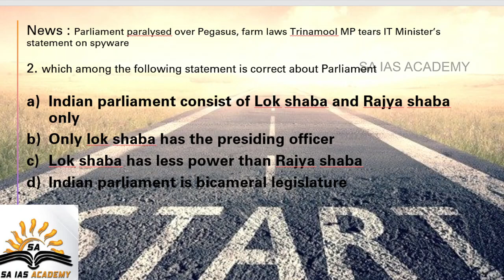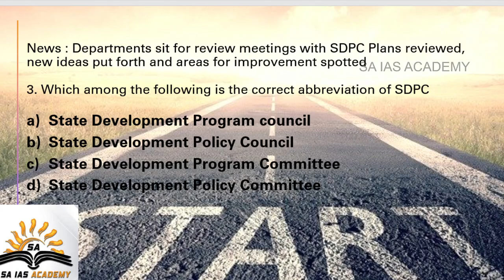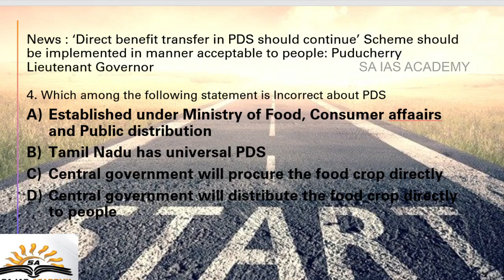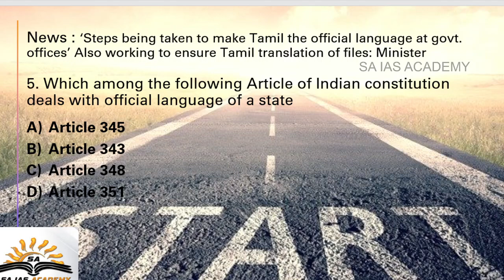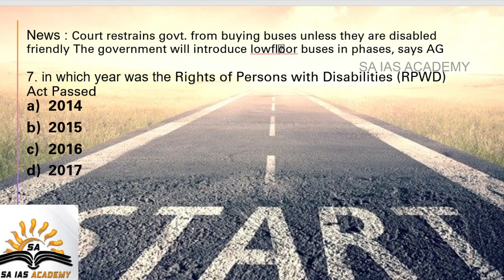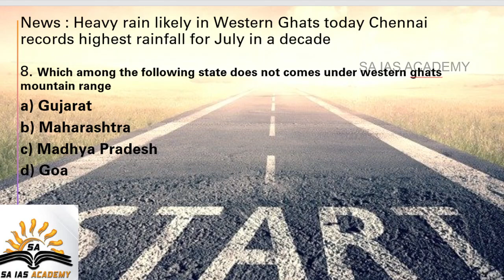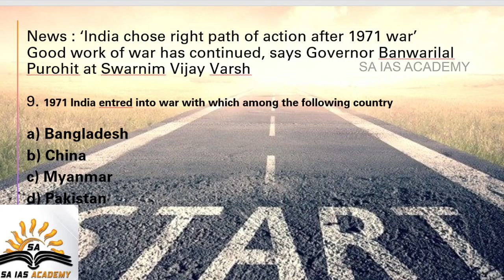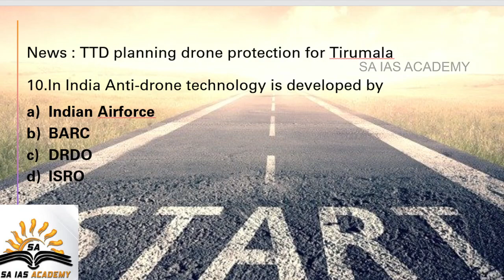TNPSC நடப்பு நிகழ்வுகள் july 23 in tamil ||DAILY CURRENT AFFAIRS ||HINDU NEWS ANALYSIS||UPSC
IMPORATANT 10 CURRENT AFFAIRS IS PICKED FROM 22/JULY/2021 , IN THE TNPSC /UPSC MODEL QUESTION FORMAT FOR BETTER UNDERSTANDING FOR ASPIRANTS WHO PREPARE FOR THE COMPETITIVE EXAMINATIONS